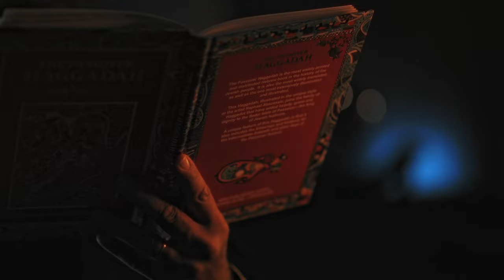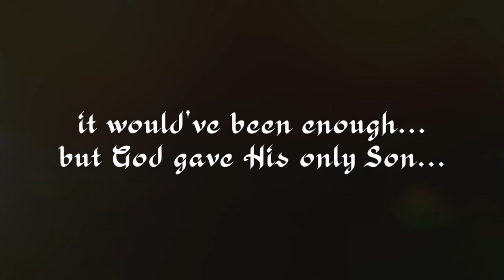Passover: The Feast of Unleavened Bread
For thousands of years, the Jewish people have told their deliverance story from the book of Exodus on the eve of Passover, “the fourteenth day of the first month” (Leviticus 23:5) in a special meal with symbolic food called a Seder, which means “order” in Hebrew.

There are many traditions from all over the world, but the basic story is the same—God’s miraculous deliverance of the Jewish people against all odds.